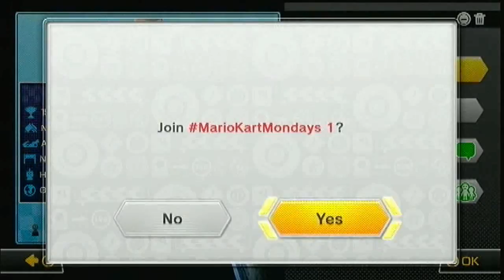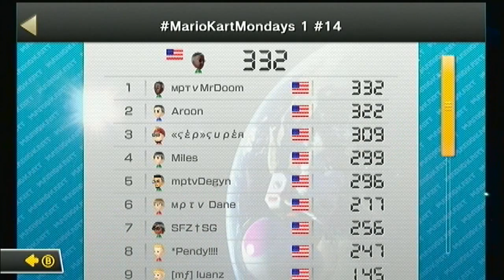Mario Kart 8 Mario Kart Mondays 08/25/2014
Super Ultimate Hyper Ultra Delayed Video. Busy with work, trying to setup a local tournament, too much playing online and not uploading, etc.

BTW, guys, I'm hoping to have a custom thumbnail here pretty soon, and my first impressions of it are very well. I essentially asked the artist to design a thumbnail that I could possibly use, and he asked me a few questions. I showed him some images to give him some ideas, and then after about five minutes of me being grilled (actually, I was thrown softballs), he told me about what all he does while penciling a quick sketch of a custom thumbnail that may suit my desires. It didn't take long, I'd say two minutes, for him to sketch the image in question, and I was amazed. Well, anyway, you guys should check out IchicoComics at the following links
These guys draw just about anything. So, yeah. Check it out.

Nintendo ID: MrDoom8000

Guest Appearance: Degyn, Depster

Setup I'm Using

Character: Larry Koopa
Body: Mach 8
Wheel: Cyber Slick
Glider: MKTV Parafoil

Race 1: Sunshine Airport - 3:12
Race 2: Electrodrome - 7:07
Race 3: Dolphin Shoals - 10:58
Race 4: Rainbow Road - 14:38
Race 5: GBA Mario Circuit - 20:38
Race 6: Thwomp Ruins - 23:28
Race 7: DS Wario Stadium - 26:56
Race 8: 3DS Music Park - 30:29
Race 9: Mt. Super Fat Wario - 36:33
Race 10: DS Wario Stadium - 40:14
Race 11: DS Tick Tock Clock - 43:52
Race 12: Sunshine Airport - 47:30
Race 13: Sunshine Airport - 51:52
Race 14: Bowser's Castle - 55:59
Race 15: Mario Circuit - 1:04:08
Race 16: Sunshine Airport - 1:07:10
Race 17: N64 Royal Raceway - 1:11:22
Race 18: Shy Guy Falls - 1:15:04
Race 19: DS Wario Stadium - 1:23:44
Race 20: GBA Mario Circuit - 1:27:34
Race 21: N64 Yoshi Valley - 1:30:36
Race 22: Wii Grumble Volcano - 1:34:19
Race 23: Sunshine Airport - 1:39:23
Race 24: Rainbow Road - 1:43:07
Race 25: 3DS DK Jungle - 1:46:56
Race 26: Mario Kart Stadium - 1:50:44
Race 27: N64 Royal Raceway - 1:54:29